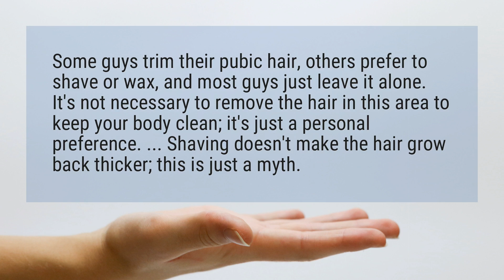Should guys shave down there?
Some guys trim their pubic hair, others prefer to shave or wax, and most guys just leave it alone. It’s not necessary to remove the hair in this area to keep your body clean; it’s just a personal preference. ... Shaving doesn’t make the hair grow back thicker; this is just a myth.